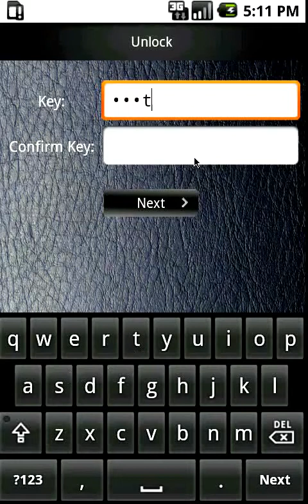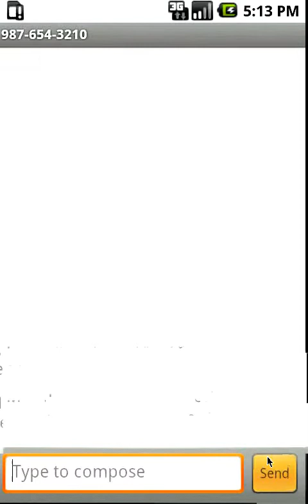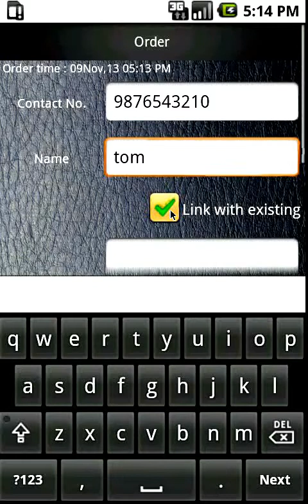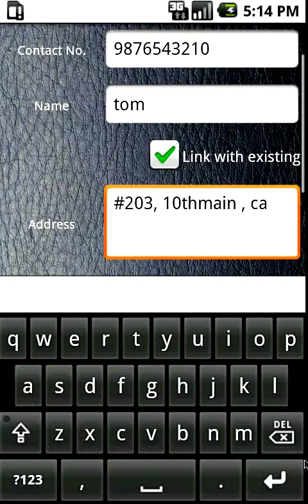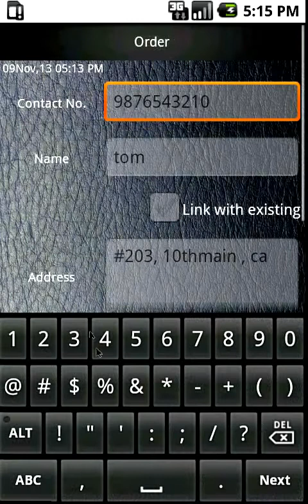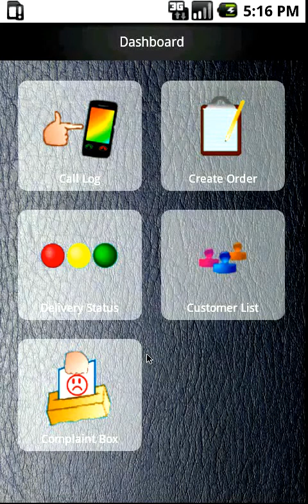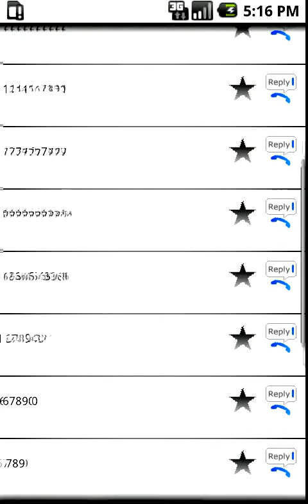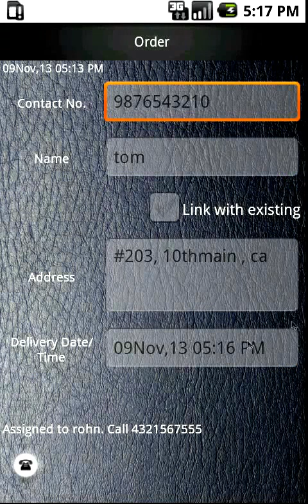Delivery On Request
This free version of DOC or DOR (Delivery on Request) app allows retailers to capture delivery requests and tracking capabilities using smart phones call log feature. The key features are to build prospective customers database and link all deliveries to call log numbers or manual feeds. Capturing order in easy steps with minimum keyed information and using smart phones camera features.